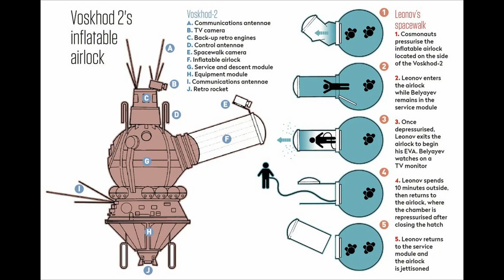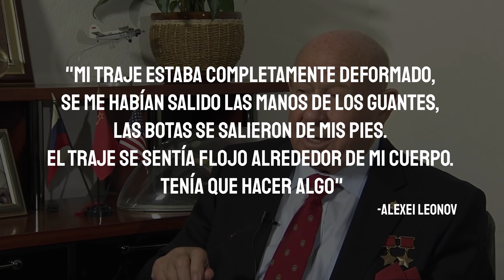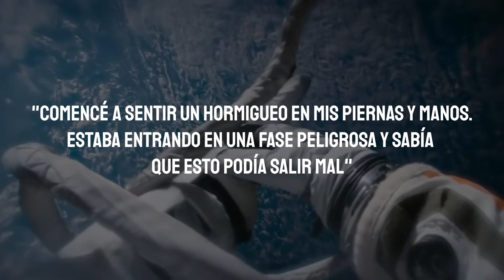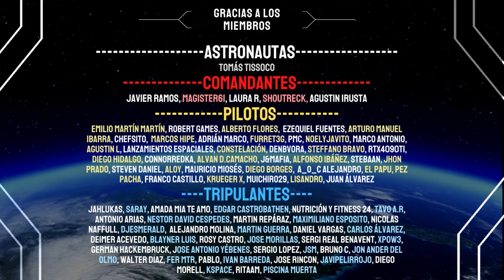La desgraciada historia de la primera caminata espacial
El cosmonauta soviético Alexei Leonov emergió de su nave espacial a 500 kilómetros de la Tierra el 18 de marzo de 1965. Era la primera caminata espacial de la historia, pero fue en ese preciso momento cuando todo lo que podía ir mal, empezó a salir mal.